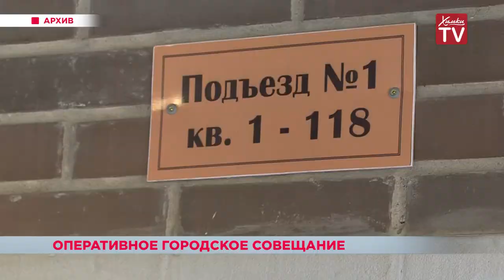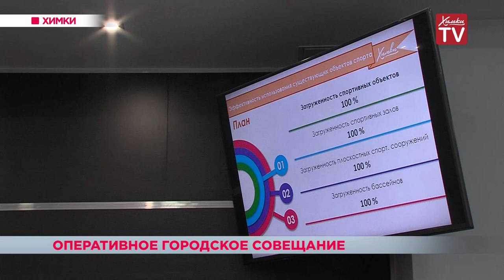Глава Химок провел общегородское совещание. 11.09.18